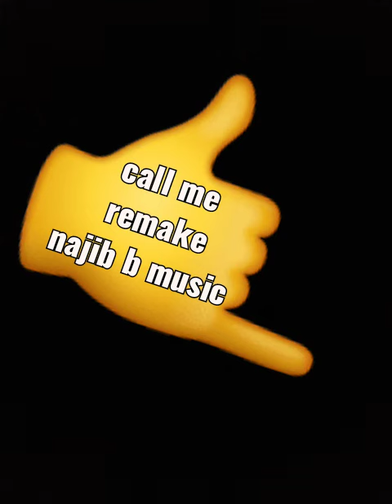Najib b music-Call me (Remake) Moofami